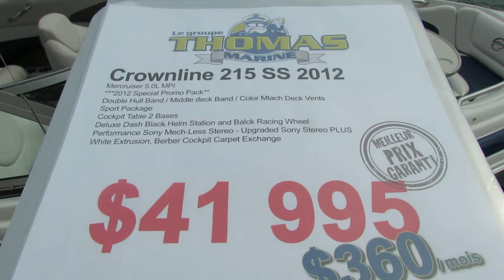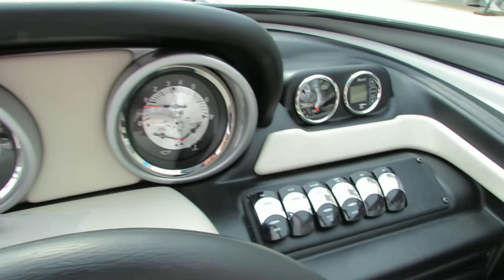2012 Crownline 215SS Motor Boat - Exterior Interior - 2012 Montreal In-Water Boat Show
2012 Crownline 215SS Motor Boat - Exterior Interior - 2012 Montreal In-Water Boat Show
On my channel you will find HD videos of cars, motorcycles, motorboats, yachts, motor homes and everything that moves on wheels or in the water. In most of my short videos (2-5min), I take a look at the exterior design and interior arrangements of the vehicle, so you can receive general idea and appreciation of a certain brand or model. My coverage is from Auto, Moto, Boat shows in Canada and USA, and I have thousands High Definition videos, organized in playlists. To find a video of a certain model on my channel, just write the brand and model name in the Channel search bar above, or have a look in my playlist. I am constantly trying to improve the quality of my videos, so you can enjoy in a better way all these beautiful pieces of machinery!